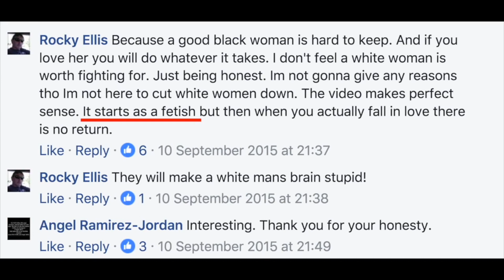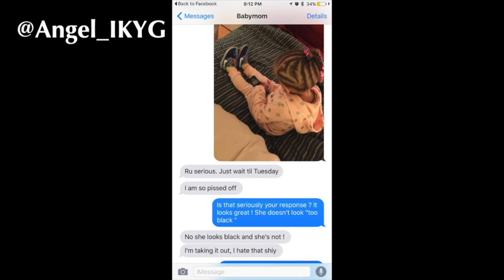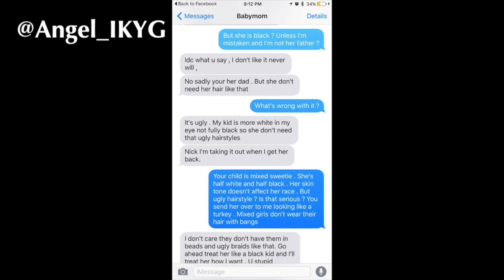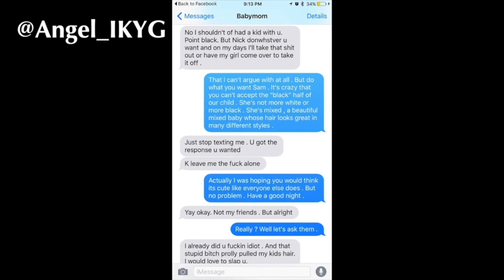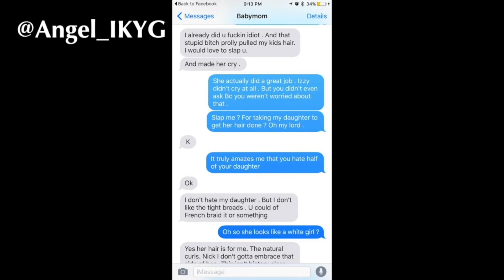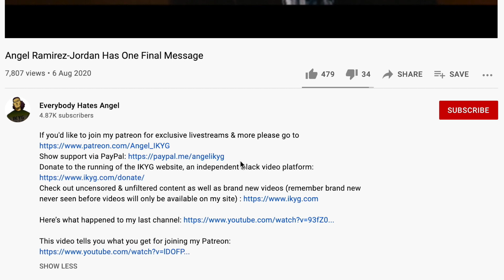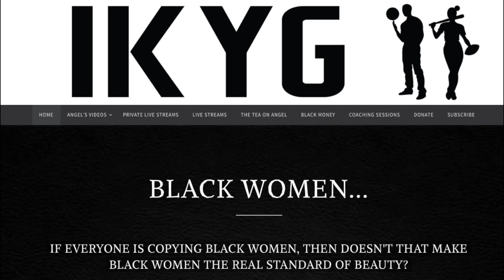"I'm Not Racist My Wife Is Black"- Racism In An Interracial Relationship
Links to the videos mentioned in this video are available